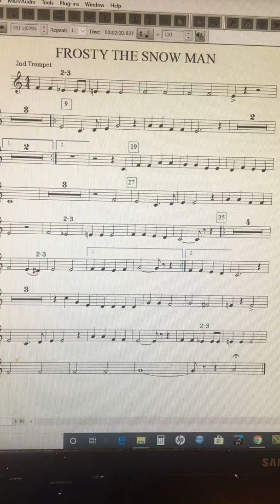FROSTY THE SNOW MAN 2nd TRUMPET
Frosty the Snow Man sixth grade 2nd Trumpet